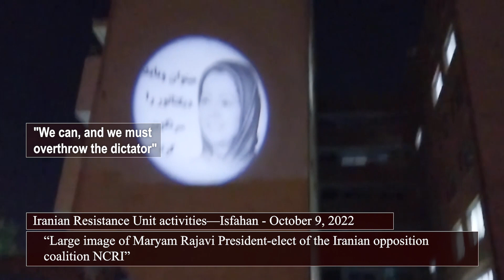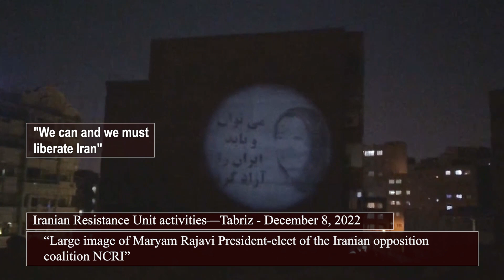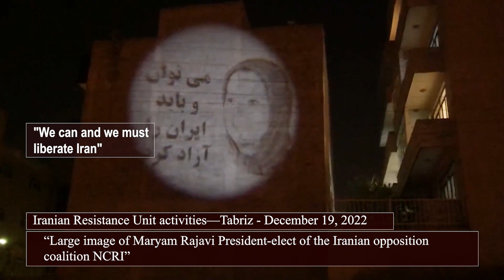MEK Resistance units project images of Massoud and Maryam Rajavi in Iran’s cities